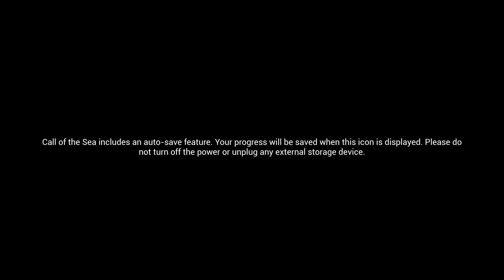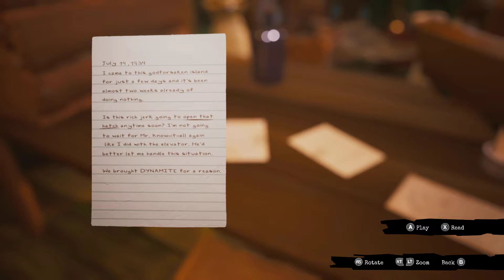Get a Taste of ~ Call of the Sea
Walking sim about a woman exploring a mysterious island to find her husband.